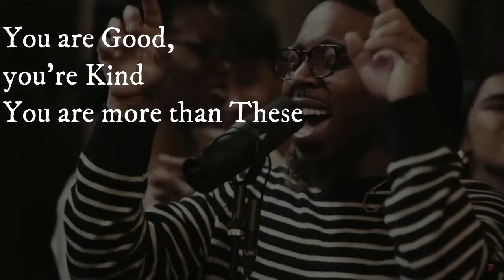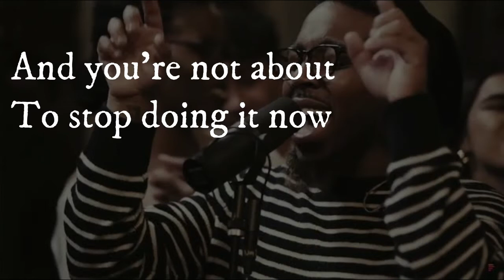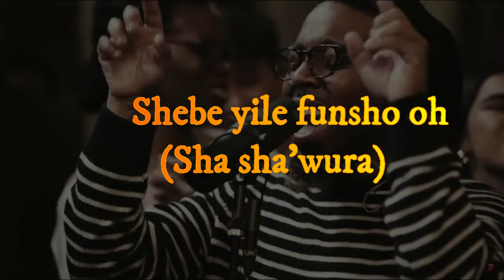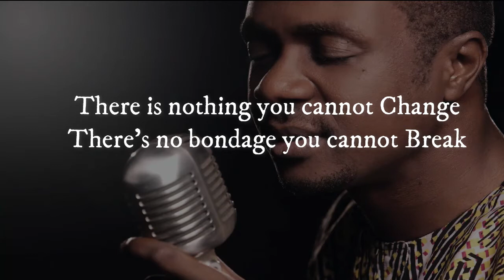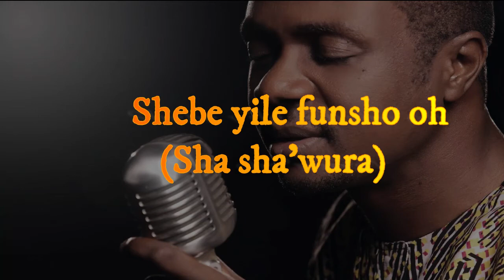Nathaniel Bassey ft Chandler Moore & OBA-Olorun Agbaye(You are Mighty)-Official lyric video